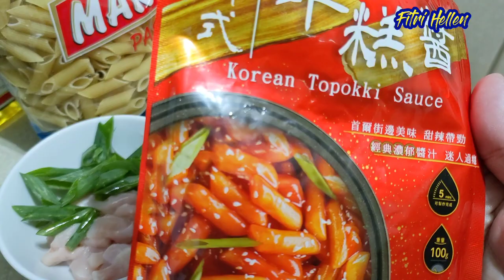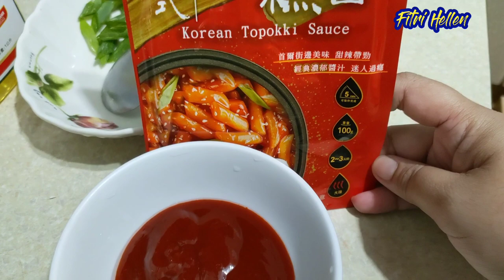TOPOKKI KOREA || CARA MASAK TOPPOKI